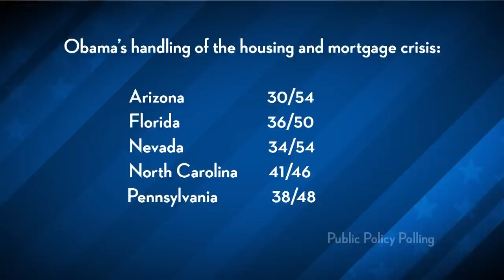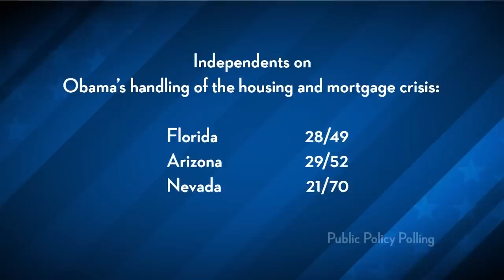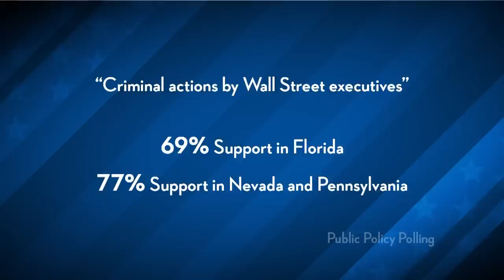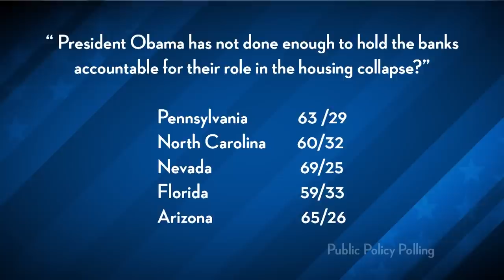Poll: Obama Soft On Wall Street Banks, Swing State Voters Not Happy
Via AmericaBlog: Campaign for a Fair Settlement, a liberal housing group which formed to pressure state Attorneys General like California's Kamala Harris to not agree to a bad robosigning settlement deal, has released a poll that paints a brutal picture of how voters in swing states view President Obama's handling of the housing crisis. The poll also shows that voters think the President hasn't done enough to hold banks accountable and that criminal behavior by Wall Street has driven the crisis. The poll surveyed independent likely voters in Pennsylvania, Florida, Arizona, Nevada and North Carolina, all of which are states which have been devastated by the foreclosure crisis...".* The Young Turks host Cenk Uygur breaks it down.